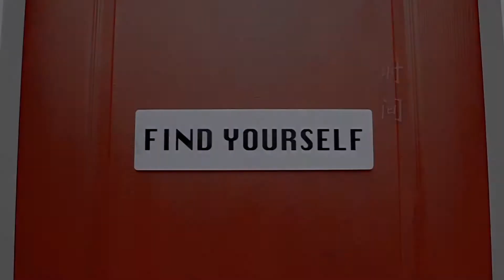Ozy Cheah ∣ 王铮亮 - 时间都去哪儿了 ∣ Contemporary Dance Improvisation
20th April 2019
Region: Singapore ∣ Singapore Polytechnic
Style: Contemporary
Filmed/Edited by: Charles Li